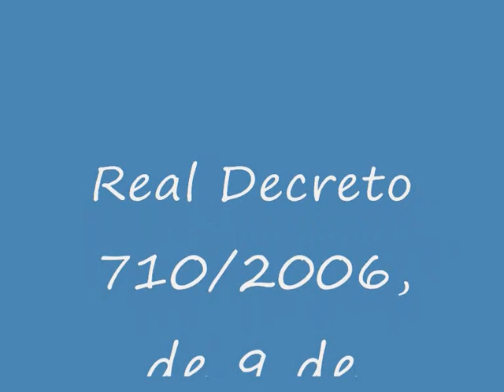La asistencia religiosa penitenciaria.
Real Decreto 710/2006, de 9 de junio, de desarrollo de los Acuerdos de Cooperación firmados por el Estado con la Federación de Entidades Religiosas Evangélicas de España, la Federación de Comunidades Judías de España y la Comisión Islámica de España, en el ámbito de la asistencia religiosa penitenciaria.